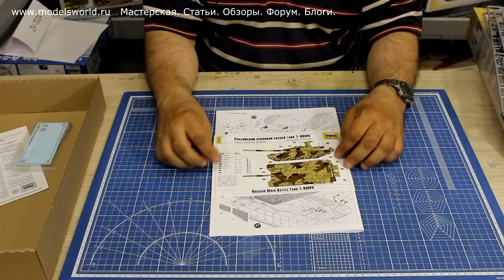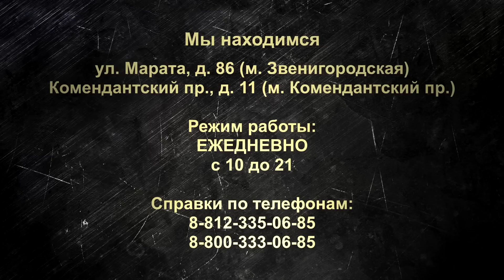Российский основной боевой танк Т-90МС в масштабе 1:35 от компании Звезда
В сегодняшнем видеоролике мы рассмотрим новинку в масштабе 1/35 от кмпании "Звезда" Российский основной боевой танк Т-90МС (ZV-3675).

Компания "Звезда" продолжает радовать любителей отечественной современной БТТ, Т-90, Армата, МСТА и вот новинка Т-90МС. Модель выполнена на высоком уровне, тем кто собирал Т-90, очень многие литники покажутся знакомыми, но есть и абсолютно новые литниковые рамки, характерные для данной модификации Т-90МС. При съемке ролика мы попытались сравнить Т-90МС от "Звезды" с Т-90МС от компании Trumpeter (TP-05549).

Модель китайского производителя отличает большее количество литниковых рамок, ванна корпуса дана отдельной деталью, более качественной деталью в модели даны гусеничные ленты. Кроме того в наборе присутствует фигурка Владимира Ивановича Поткина, главного конструктора танка. Модель от компании "Звезда" выгодно отличается от китайского конкурента ценой.

Про сам танк можно сказать следующее, основным его отличием стала башня, которая была совершенно не похожа на башни предыдущих моделей Т-90. Новая башня получила многослойное бронирование и оказалась оснащена целыми комплексами новейших систем боевого управления, многие из которых являлись инновационными. Ещё одним огромным плюсом для танка Т-90М является наличие 125 мм пушки. Динамическая защита корпуса танка Т-90МС закрывает самые важные модули танка. Она в состоянии противостоять практически всем типам современных подкалиберных снарядов. Т-90МС оснащен современной системой управления огня. Для того, чтобы более эффективно поражать цели, танк Т-90МС имеет систему сопровождения цели.

Кроме внешних изменений, танк Т-90МС значительно изменился и внутри. Теперь механик-водитель управляет многотонной боевой машиной не с помощью рычагов, а с помощью многофункционального штурвала. Т-90МС имеет автоматическую коробку передач, что значительно облегчает работу водителя-механика.